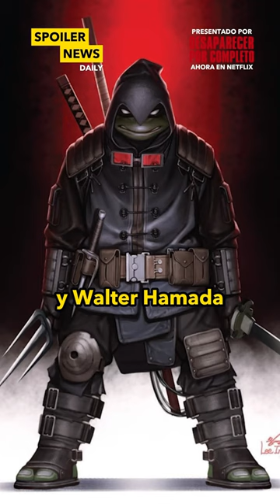🦄 Nuevo tráiler de Amigos Imaginarios 👑 Avance de Bridgerton 3 🐢 Película de TMNT: The Last Ronin